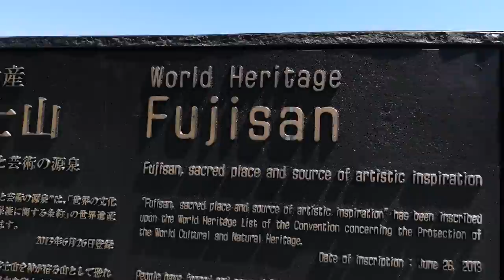🗻 Adeyto &📱Huawei P20 Pro @ Mount FUJI & Lake SHOJI Japan World Heritage